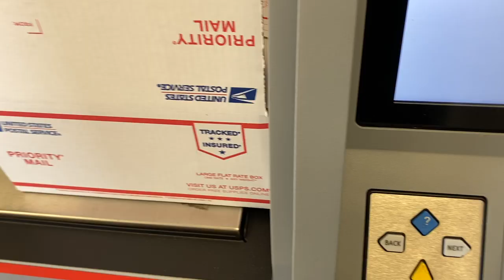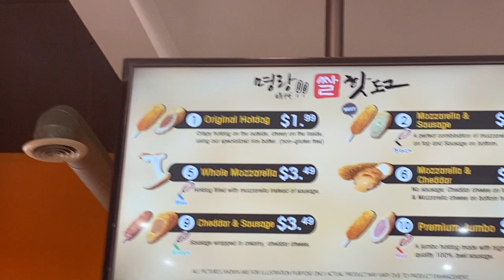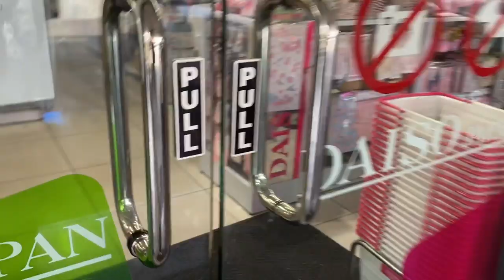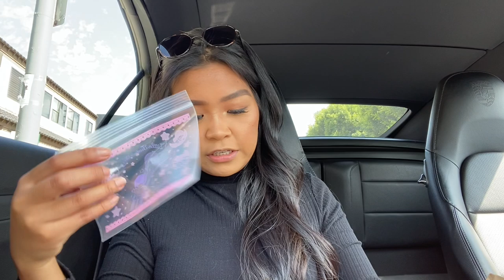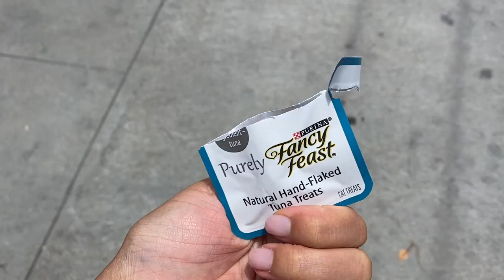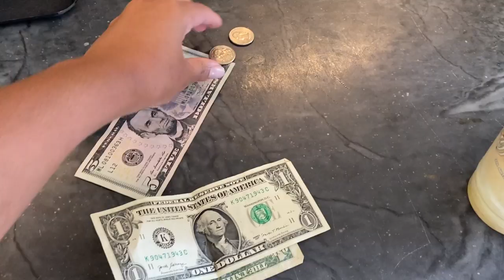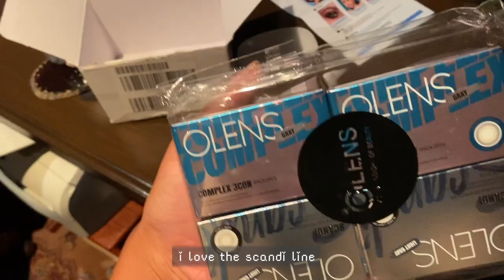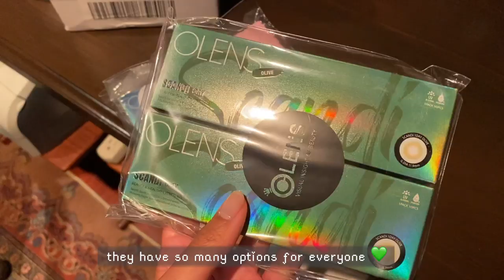SAWTELLE, NEW KITTENS, & SIMPLE HAPPINESS | VLOG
use rewards code ‘XOJENNYDEY’ for $$ off
▸ lunch from myungrang on sawtelle
▸ black dress from boohoo (n/a)
▸ prahok kiss from khmer/thai on 10th/orange in long beach
▸ coffee from caffe luxe in malibu
▸ poboy from broad beach oysters in malibu

(wearing secriss 3con coral brown)

 XO JD